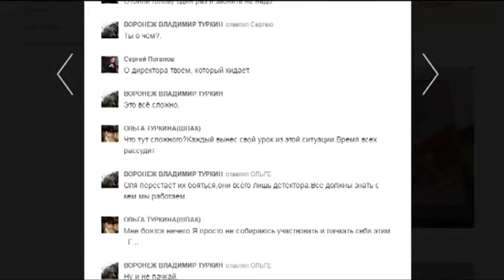В центре Барнула живут цирковые артисты, чьи гастроли на Алтае закончились еще в январе